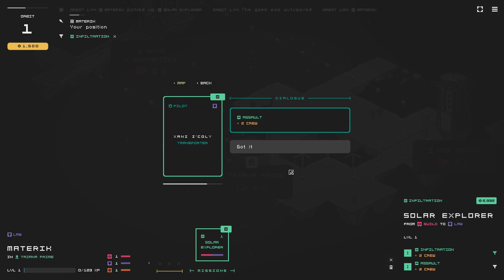Sublunar Gameplay | Gathering a crew | Indie Game Release on Steam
# Backstory

Far removed from any civilised territory, you'll find a sector, simply known as: Sublunar. Here's where everybody is looking for opportunity, and you are one of them.

Placed in the middle of territorial wars, between different factions, you will guide one of them towards regional dominance across the sector, and just maybe make some money out of it. Do you have what it takes?

# Overview

Sublunar is a Sci-fi, Puzzle, Strategy game, where the goal is to convert
settlements over to your faction, by performing missions and strategic upgrades, while fending off bandits and subsiding revolts.

Performing a successful mission will earn you cash, and experience, and will turn the settlement over to your faction. Each mission consists of a couple of puzzles where you will have to use your wit, your crew, your gear, and your weapons, in order to solve them.

Each settlement holds an upgrade slot, where you can buy and build various upgrades that will help you reach your goal quicker. But be wary, bandits are everywhere and will be a nuisance if you don't do something about them.

Convert the majority of settlements over to your faction, in the best possible time, and you win.

# Features

⭐️ Pick up missions and select suitable crew, gear, and weapons for it.

🧩 Solve mission puzzles by using the appropriate crew, gear, and weapons. Determined by the mission category proficiancy and their level.

🤝 Talk to NPCs in order to gather clues about your missions. NPCs might however refuse to talk to you, if your faction doesn't align with their's.

✊ Revolts are keeping each region in equilibrium. Subsiding revolts might be your only option if a revolt occure in your converted settlement.

🏴‍☠️ Bandits strike regularly. Keep a well rounded crew around in order to fend them off.

💪 Upgrade your settlements in order to achieve various gameplay benefits. Each factions have their own unique upgrade.

💊 Power up your crew and gear with level ups, health kits, ammo kits, and repair kits.